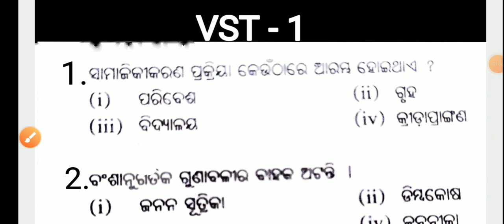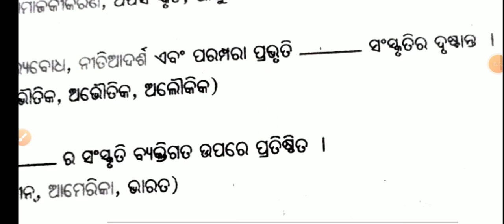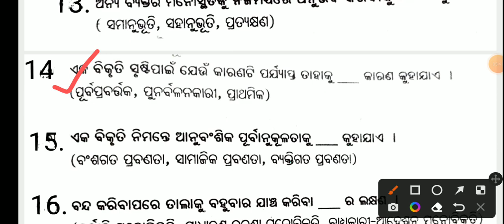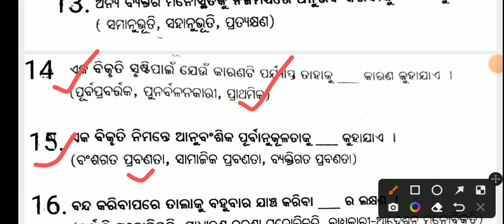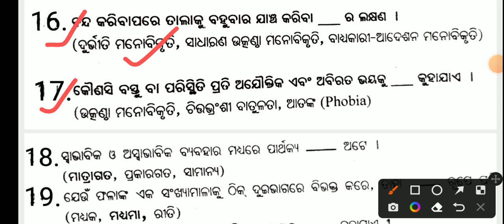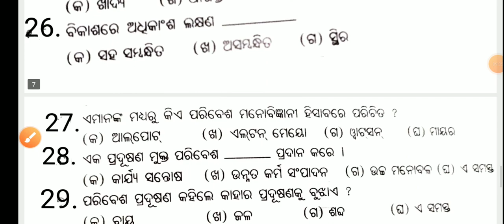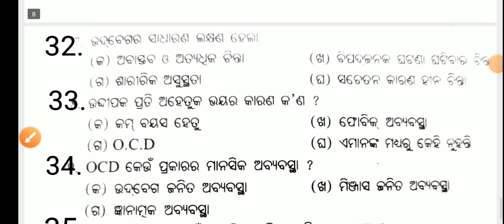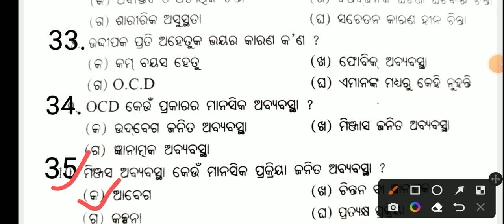+2 2nd year psychology class || vst test for 2022 exam || Chandan Sir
ମୋର ପ୍ରିୟ ପିଲାମାନେ - ଆଶା କରୁଛି ସମସ୍ତେ ଭଲରେ ଥିବ || ସେମିତି ଭଲରେ ଥାଅ ଏବଂ ନିଜ ନିଜ ର ପରୀକ୍ଷା ପାଇଁ ସେମିତି କଠିନ ପରିଶ୍ରମ କରୁଥାଅ || ତୁମମାନଙ୍କର ପରିଶ୍ରମ ର ଫଳ ନିଶ୍ଚିତ ଭାବେ ସଫଳତା ରୂପରେ ମିଳିବ ||
       ତୁମ ମାନଙ୍କୁ ସଠିକ୍ ରୂପେ guide କରିବା ପାଇଁ ମୁଁ ସବୁଦିନ ତୁମ ମାନଙ୍କ ସାଥିରେ ରହିଥିଲି ଏବେ ରହିଛି ଏବଂ ଆଗକୁ ରହିବି କିନ୍ତୁ ସେଥିଲାଗି ତୁମ ମାନଙ୍କ support ମତେ ଦରକାର || ମୁଁ ସବୁଦିନ ତୁମ ମାନଙ୍କ ପାଇଁ କ୍ଲାସ ନେଇ ଆସିବି ପୁରା ସରଳ ଭାଷାରେ ଉପସ୍ଥିତ କରିବି ତୁମ ମାନଂକ ଆଗରେ ଯାହା ଦ୍ଵାର କୌଣସି doubt ତୁମର ରହିବ ନାହିଁ // ସବୁ କିଛି subject ତୁମ ମାନଙ୍କ ପାଇଁ ଗୁରୁତ୍ୱପୂର୍ଣ୍ଣ ଅଟେ  //
          ଆଜିର କ୍ଲାସ ରେ ଆମେ ଯାହା ବି ସବୁ ଆଲୋଚନା କଲେ ମୁଁ ଆଶା କରୁଛି ସମସ୍ତେ ବୁଝି ପାରୁ ଥିବ ଯଦି ଏହି reletad ରେ କୌଣସି ଦ୍ଵନ୍ଦ ତୁମ ମନ ରେ ଅଛି ତେବେ ମୋତେ comment କରି ପାରିବ ଏବଂ ମୁଁ ନିଶ୍ଚିତ ରୂପେ reply ଦେବି ଏବଂ ତୁମେ ମାନେ ଯଦି ଚାହୁଁଛ ଯେ ମୋ ସହ direct ମେସେଜ କରି କଥା ହେବା ପାଇଁ ତେବେ ତଳେ କେବଳ +୨ ୨ୟ ବର୍ଷ ର ପିଲା ମାନଙ୍କ ଲାଗି ଆମ ଏକ whatsapp group ର ଲିଙ୍କ ମିଳି ଯିବ ସେଠାରେ join ହେଇ ମତେ personal ମେସେଜ କରି ପାରିବ ||

       ଶେଷରେ ଏତିକି କହିବି  ମନ ଦେଇ ପାଠ ପଢ଼ କଠିନ ପରିଶ୍ରମ କର ଏବଂ ବାପା ମା ଙ୍କ ଆଶୀର୍ବାଦ ସହ ଭଗବାନ ଙ୍କ ଆଶୀର୍ବାଦ ନେଇ ଆଗକୁ ବଢିଚାଲ // ଏବଂ ଯୋଉ ବି ଛାତ୍ର ଛାତ୍ରୀ ମାନେ ଏ ପର୍ଯ୍ୟନ୍ତ ଆମ channal study time odia କୁ suscribe କରି ନାହାନ୍ତି ତେବେ ଏବେ subscribe କରି all notification କୁ ପ୍ରେସ କରି ଦିଅ  ||